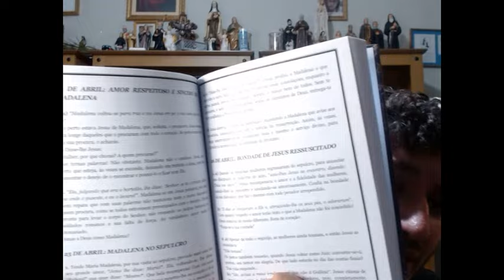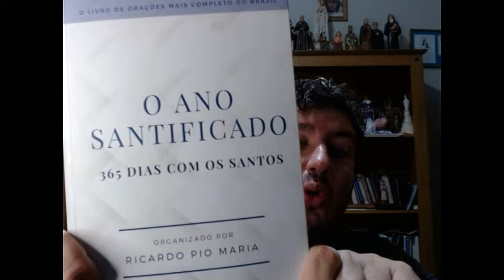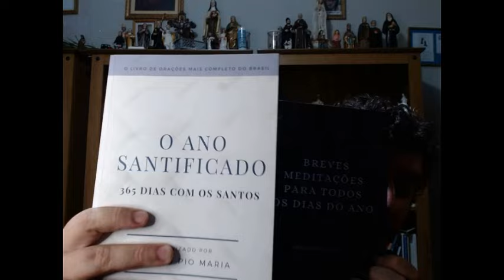CATÓLICO TOMA CAFÉ COM DEUS PAI?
2 INDICAÇÕES PARA SANTIFICAR SEUS DIAS

- MEDITAÇÕES CATÓLICAS PARA CADA UM DOS 365 DIAS DO ANO

- A ORAÇÃO E A DEVOÇÃO PRÓPRIA PARA CADA UM DOS 365 DIAS DO ANO